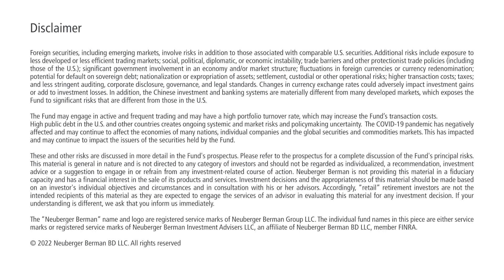Next Generation Connected Consumer ETF